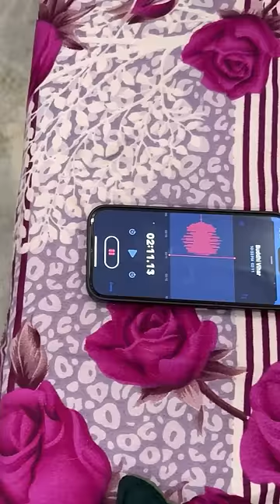Leo nikla mastermind😂 Anant Rastogi